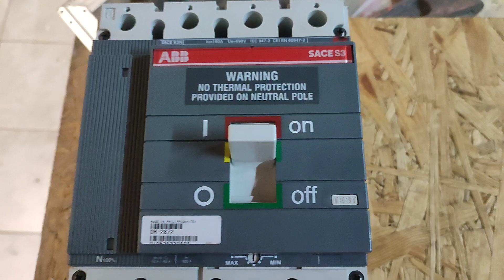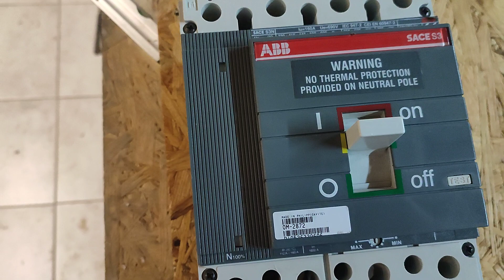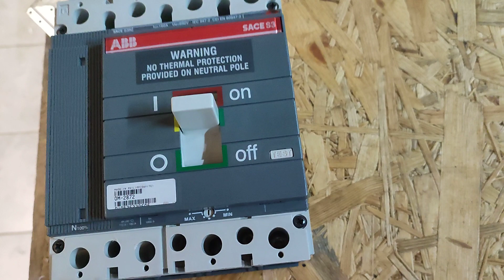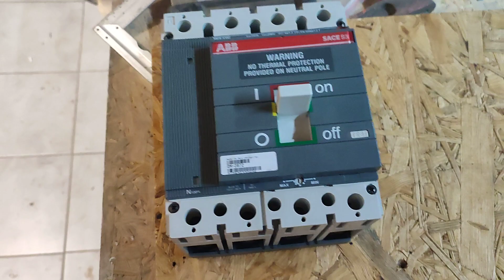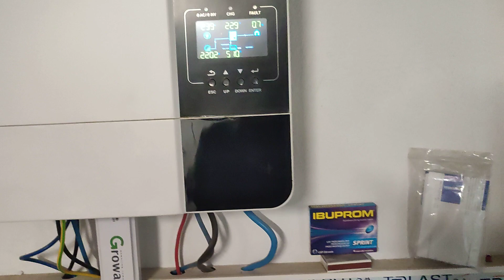ABB SACE S3 - skuteczne zabezpieczenie magazynu energii 1/4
Hej, hej dzisiejszych czasach magazyny energii odgrywają kluczową rolę w zapewnianiu stabilności i niezawodności sieci energetycznych. Jednakże, jak każde urządzenie, również magazyny energii wymagają odpowiedniego zabezpieczenia, aby uniknąć awarii i wypadków.

W tym filmie przedstawimy rozwiązanie, które gwarantuje skuteczne i niezawodne zabezpieczenie magazynu energii - rozłącznik ABB SACE S3. Rozłącznik ABB SACE S3 to urządzenie, które pozwala na kontrolowanie i odcięcie zasilania w przypadku wystąpienia niebezpiecznych warunków, takich jak przeciążenie, zwarcie czy usterka.

W trakcie filmu omówimy, jakie korzyści daje zastosowanie rozłącznika ABB SACE S3 w magazynie energii oraz jakie funkcje i cechy charakteryzują to urządzenie. Dowiesz się również, jak łatwo i szybko zainstalować rozłącznik ABB SACE S3 oraz jakie są wymagania dotyczące jego obsługi i konserwacji.

Jeśli jesteś zainteresowany skutecznym zabezpieczeniem swojego magazynu energii, ten film jest dla Ciebie! Obejrzyj nasz film i dowiedz się więcej o rozłączniku ABB SACE S3, który stanowi niezawodne rozwiązanie dla Twojego magazynu energii.